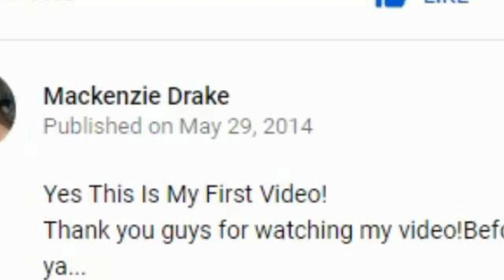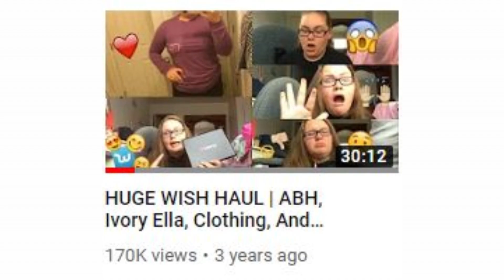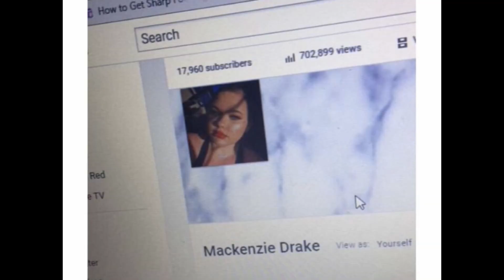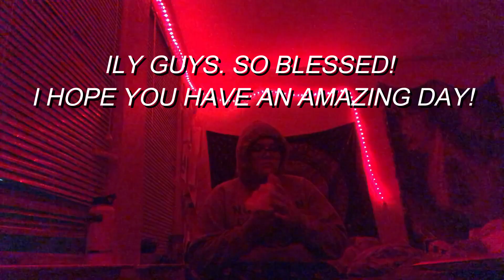thank you.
ILY:)))))

faxxx about me :

age: 17
height: 5'8
birthday: JUNE 6 2002
where i live: colorado
grade: senior in the fall:(
film: canon G7X mark ii
i edit with filmora or imovie.

current : 103,121

if you see this ILY